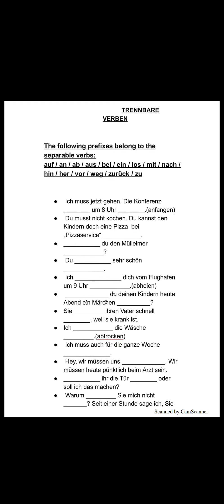German for Beginners| A1LEVEL| Separable Verbs| German lesson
German for Beginners| A1LEVEL| Separable Verbs| German lesson| Trennbare Verben|